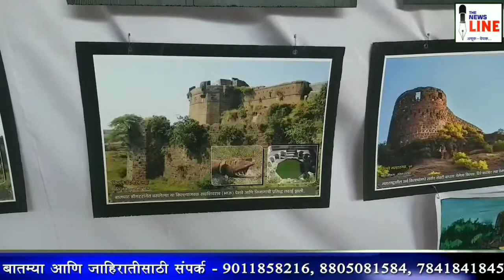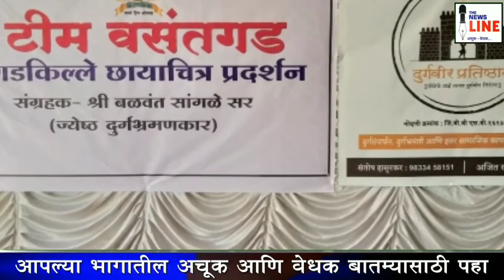महाराष्ट्रातील गड किल्ल्यांचे चित्ररूपातील वैभव: फोटो प्रदर्शन